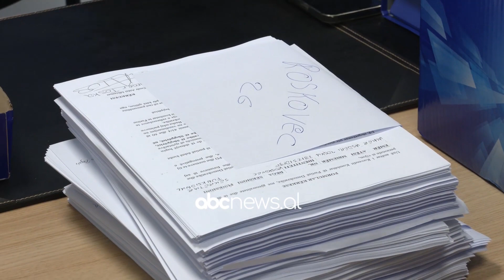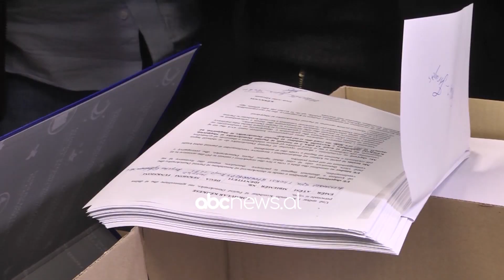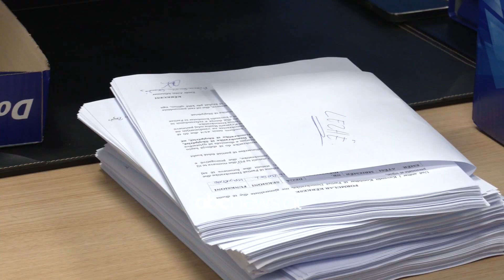Debati ne PD, Paloka hap kasaforten, por nuk tregon firmat | ABC News Albania